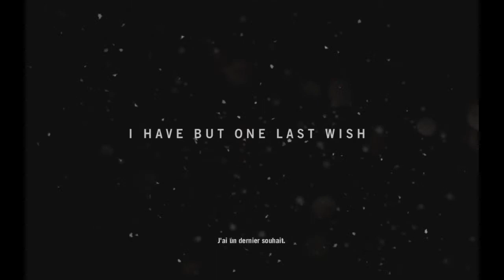Let's Play Intégral | Far Cry 4 - épisode 1 [Fr] HD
Far Cry 4: J'incarne Ajay ghale, venu apporter les cendre de sa mère au Kyrat, qui est une région aussi bien hostile que merveilleuse de l'Himalaya.

Dans cette épisode il y aura beaucoup de cinématiques pour introduire l'histoire.